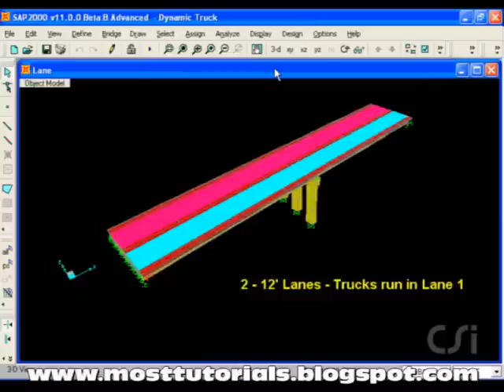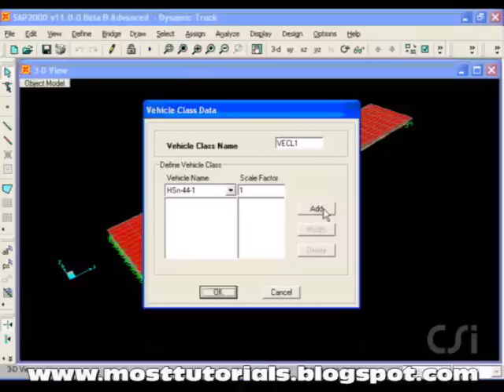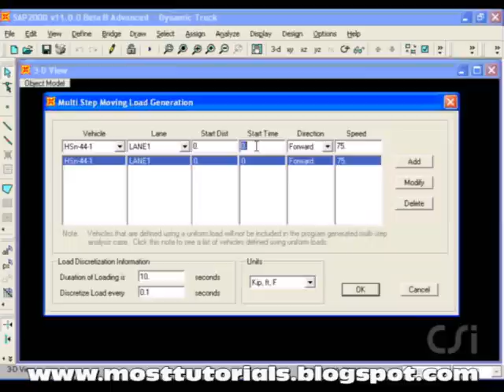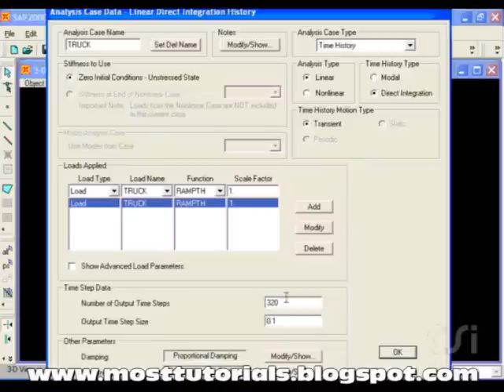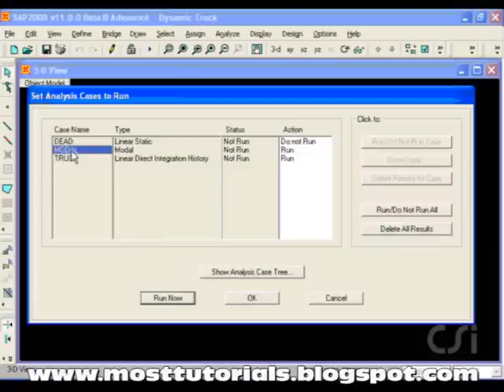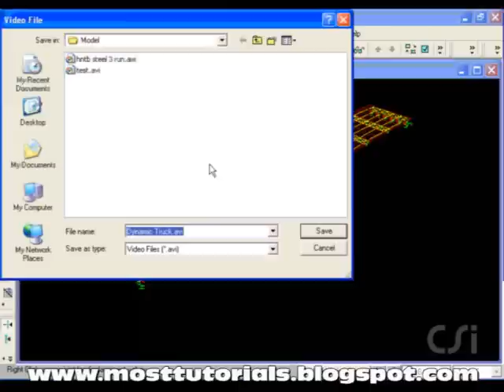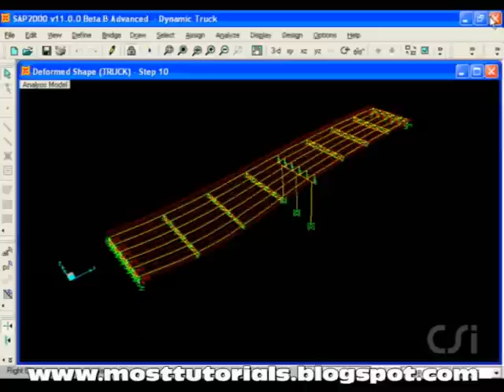Dynamic Vehicle Loading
for  video tutorials of safe,etabs,sap2000,revit architecture,autocad,ms project,primavera,dreamveawer,c   ,photoshop and much more